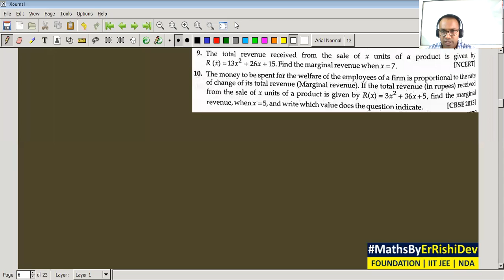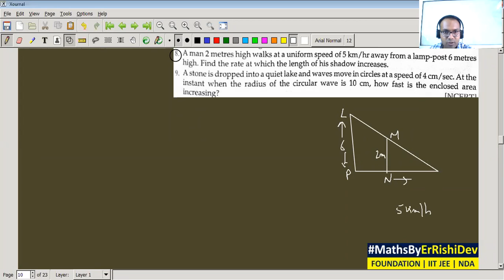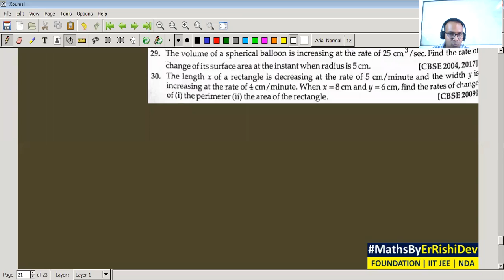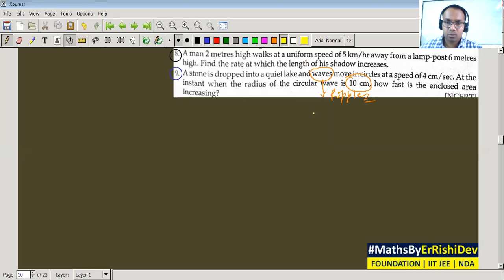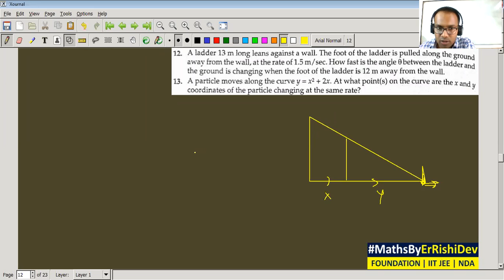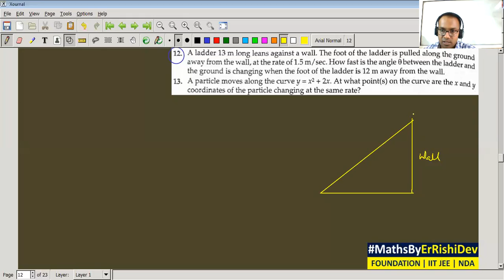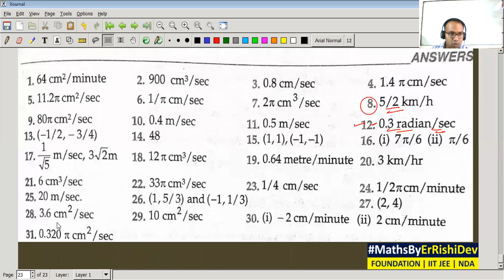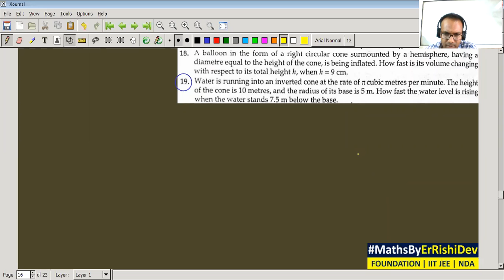Important Question Types on AOD by Er. Rishi Dev | Rate of Change | Class 12th Maths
Various Question Types on AOD | Rate of Change | Rate of Change of a Quantity | Class 12th Maths | CBSE | ISC | RD SHARMA | EXERCISE 13.2

We deliver training for following domains:

Law Entrance/CLAT/AILET
Campus Recruitment/TCS/ELTMUS